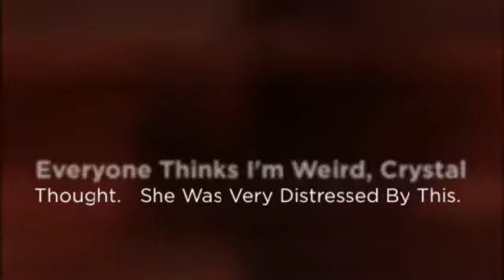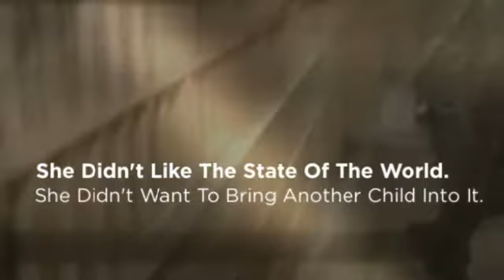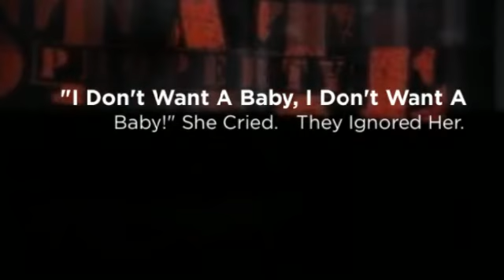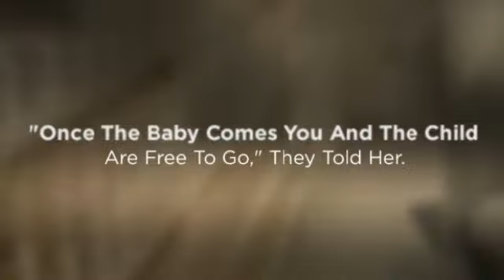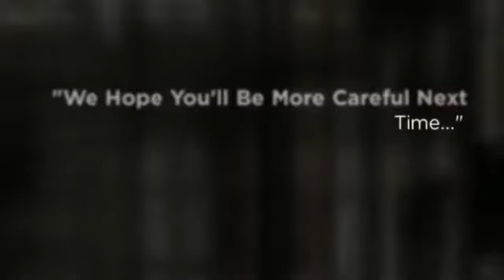Female = State Property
(Sometime In The Very Near Future, If TheReligious Right Republicans Get Their Way) - created